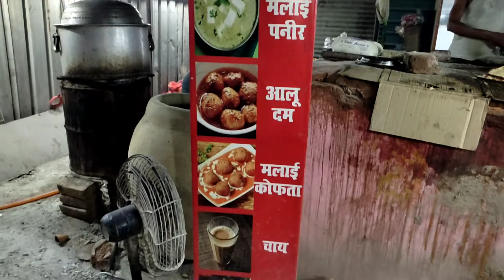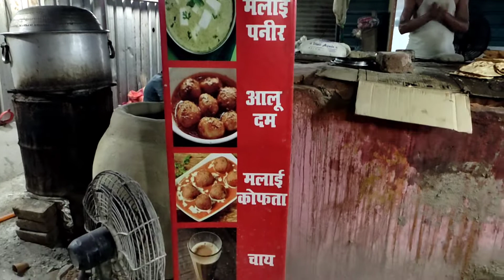indian Dhaba Food On Highway Moto vlogs 🏍️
aapko milegi

Moto vlogs
# vlog video
vlog you tube